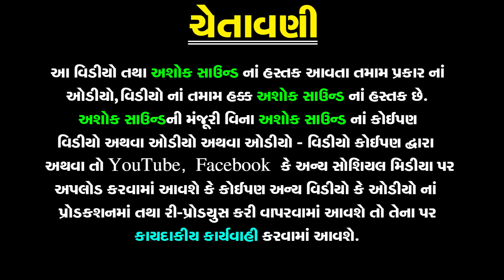Kanudo | Janmashtami Songs | Gulabben Patel | Krishna Songs | Gujarati New Song | Ashok Sound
❋Album: Kanudo
❋Artist: Gulabben Patel
❋Label By: Ashok Sound